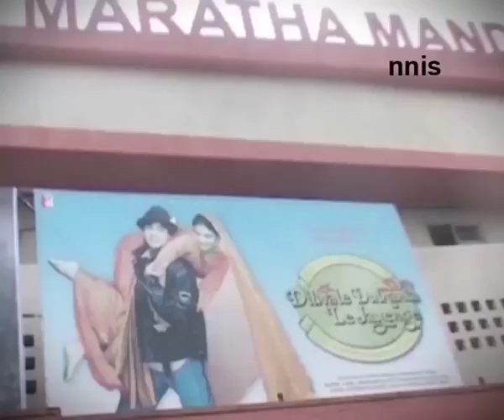Srk- I Am Not Romantic Guy In Real Life From Within